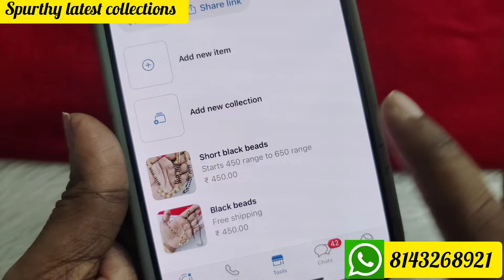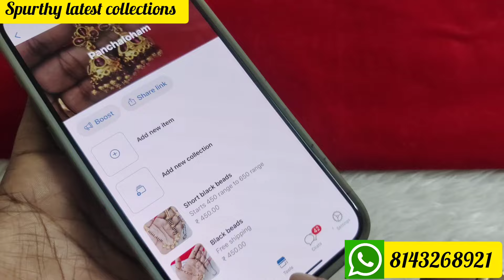పంచలోహం తాళి కొత్త మోడల్స్, పంచలోహం గుండ్లమాలలు, watsapp 8143268921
To order send the payment details along with payment screenshot and adress details

Phone pay or Google pay
Mukkapati pragna
Mukkapati Venkata lakshmi
For above both payment numbers to anyone
Do payment and confirm order
Send adress details
7 working days delivery time
పైన తెలిపిన నంబర్లలో ఎదో ఒక దానికి డబ్బులు పంపి  స్క్రీన్ షాట్ ,  మరియు మీ చిరునామా పెట్టగలరు